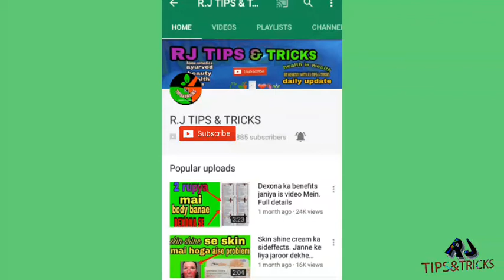How to get rid of pimple{2018} || get rid of pimple, acne in few days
Friends AAP yadi aour vi kuch janna chhate hai yaa man me kuch sawal hai to niche comment box mai bataye aap logo help karunga.

🌲👉👉NOTE👉👉👉👉NOTE 👈👈🌲

➡DAILY VIDEOS
➡REPLY OF ALL COMMENTS
➡HELPFUL VIDEOS

🙏FRIENDS VIDEO KO LIKE KARE  AOUR SHARE KIJIYE APNE FRIENDS AOUR FAMILY KE SAATH.

 Friends aap sab hamare saath bane rahe aour hame motivate karte rahe,jisse hame aour vi achhe achhe video banane mai help mileage.

🙏Hamare saath bane rahne ke liya channel ko avi S-U-B-C-R-I-B-E  karle.